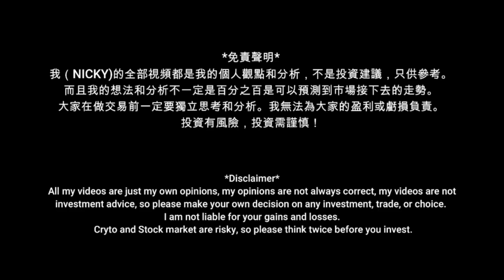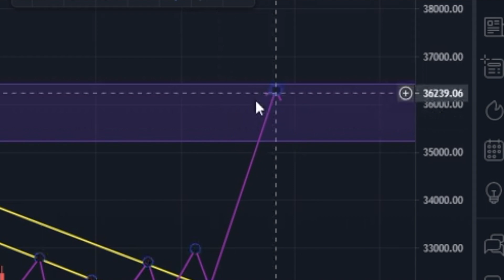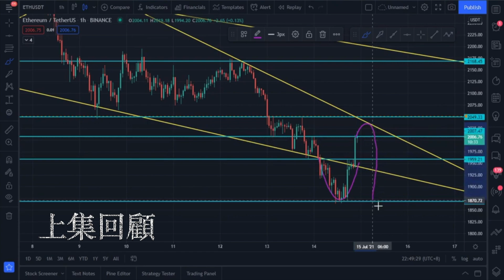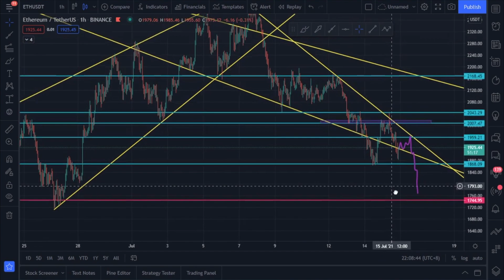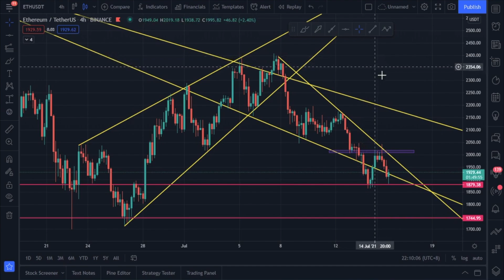BTC ETH 有機會上漲？關注目前重要的趨勢綫！等待更好的進場機會！比特幣分析 | 以太幣分析【分析帶你飛】| Nicky帶你飛【Winnance】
🔥 幣安 Binance: 使用以下連結註冊可以得到交易手續費20%返現！
使用推薦碼：PAB1995H
🔥Bingbon （合約簡單操作，適合新手）
🔥KuCoin （大陸和新加坡都可以註冊）
🔥 Bybit （合約操作，還有現金優惠）